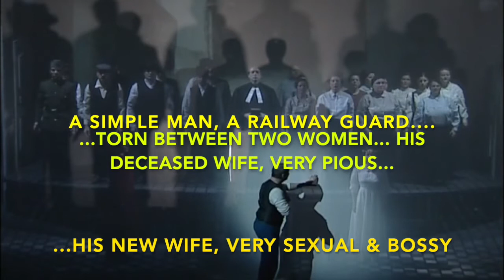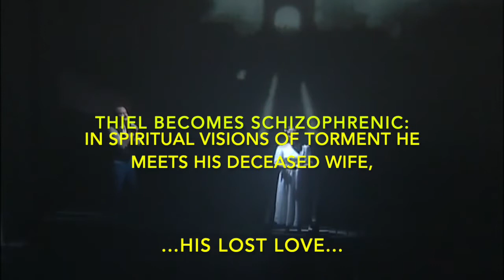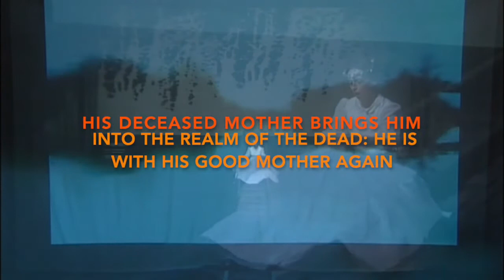Enjott Schneider Bahnwaerter Thiel / Railway Guard Thiel TRAILER 5 Min.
Trailer 5' / original length 3 hours
- BAHNWÄRTER THIEL als große Oper in 8 Bildern war mein viertes musikalisches Bühnenwerk nach der Novelle des Nobelpreisträgers Gerhart Hauptmann.
A short Trailer 5 minutes informing about BAHNWÄRTER THIEL / RAILROAD GUARD THIEL  by  Enjott Schneider , a opera 145 min., sung in german. Libretto by Enjott Schneider & Julia Cloot based on the novel by nobel prize winner Gerhart Hauptmann. This short Trailer is based on world premiere Theater Görlitz in February 2004, conducted by Ekkehard Stier, stage director Aaron Stiehl. Hans-Peter Struppe singing Bahnwärter Thiel.